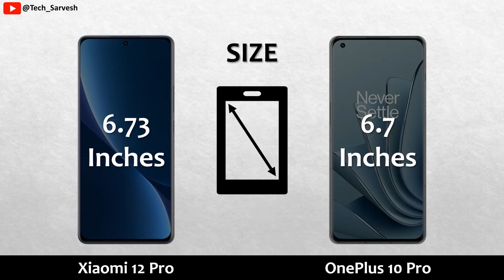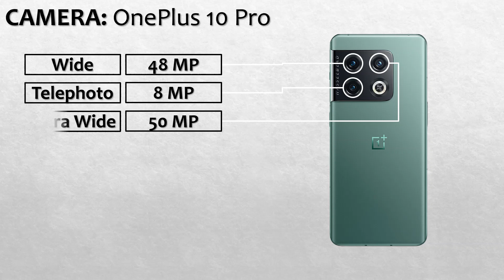OnePlus 10 Pro vs Xiaomi 12 Pro - Comparison [Full Specifications & Differences]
OnePlus 10 Pro compared to new Mi 12 Pro. Detailed up-do-date specifications shown side by side.

00:00 ► Intro
00:10 ► Dimensions
00:45 ► Display
02:00 ► Camera
02:40 ► Video Camera
02:44 ► Selfie Camera
02:53 ► Hardware
04:47 ► Battery
05:35 ► Colors
05:42 ► Price

Tags (Ignore)
Xiaomi 12 Pro vs OnePlus 10 Pro
OnePlus 10 Pro vs Mi 11 Ultra
OnePlus 10 Pro vs Mi 12 Pro
Mi 12 Pro Price in India
Mi 12 Pro vs Mi 11